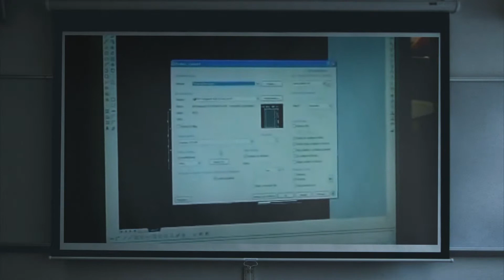Geschichte von Metalbark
Metalbark ist eine der modernsten Stahlbaufirmen in Europa.